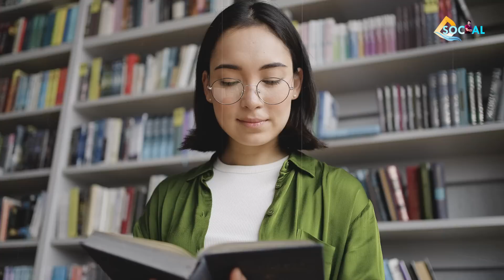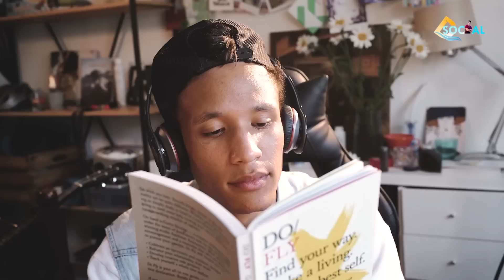यस्ता खराब बानीले तपाईलाई बर्बाद पार्नेछन | How to Break Bad Habits | Sachdev Chhetri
In this video we are talking about bad habits, I hope you love it. Thank You.
Description:
Bad habits are behaviors that are harmful to a person's physical or mental health, or are socially unacceptable. Examples of bad habits include smoking, excessive alcohol consumption, overeating, procrastination, nail-biting, and spending excessive time on social media. These habits can have negative consequences on a person's health, relationships, and overall well-being. If you have a bad habit that you want to break, it's important to identify the triggers that cause the behavior and to develop strategies to avoid or manage those triggers. Seeking support from friends, family, or a professional can also be helpful in breaking bad habits.